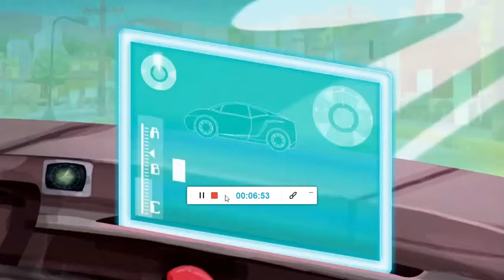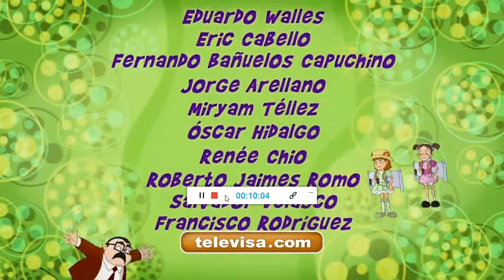El Chavo Animado (Capítulo 122) *La Grúa de Don Ramón* (2/2)